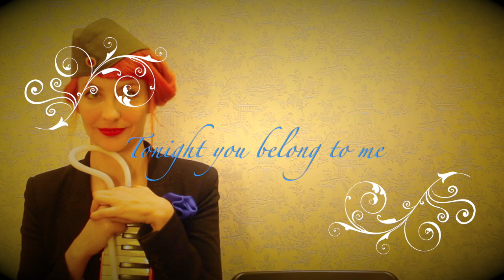Roma Calderón y David Bueno, POR EL AMOR 1, "Tonight you belong to me"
Padre (Roma Calderón) y Madre (David Bueno) interpretan un fragmento de "Tonight you belong to me", brindan por el amor y felicitan las fiestas.